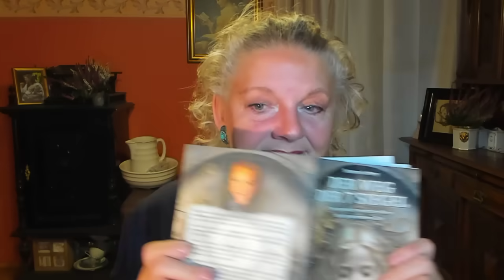🔥Wer ist dein ULTIMATIVER ENDGEGNER?🔥 Angriffe in der Zukunft komplett anders! (Psychologie aktuell)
🔥ACHTUNG 🔥Wer ist dein ULTIMATIVER ENDGEGNER? Angriffe in der Zukunft komplett anders! (Psychologie aktuell)
Die ENERGETISCHEN ANGRIFFE häufen sich aktuell extrem. Was passiert da genau? Warum ist die Trefferquote der Attacken so hoch? Wie kann man sich schützen? Hochspannende Phänomene von hoher Aktualität. Also unbedingt reinschauen! Eure Susanne
PS. Für psychologische Beratungen/Coaching einfach ANLIEGEN und NAMEN auf Band sprechen, ich rufe zeitnah zurück, inwieweit ich Euch mit Terminen effektiv unterstützen kann.
- Wer mich mein kostenloses Projekt UNTERSTÜTZEN mag :
 "FREIWILLIGE ZUWENDUNG" - Susanne Lohrey - Videoprojekt
Bankverbindung: Sparkasse Schweinfurt-Haßberge
BIC: BYLADEM1KSW
IBAN: DE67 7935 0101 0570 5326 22